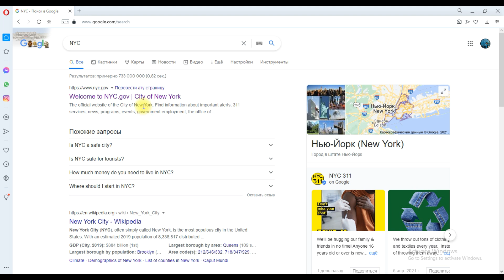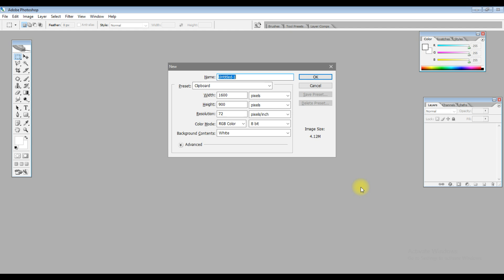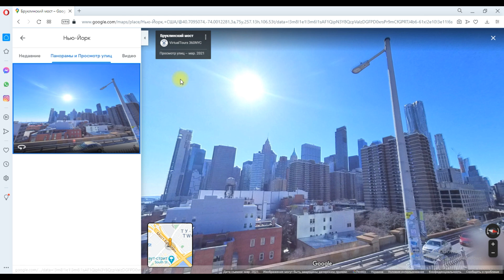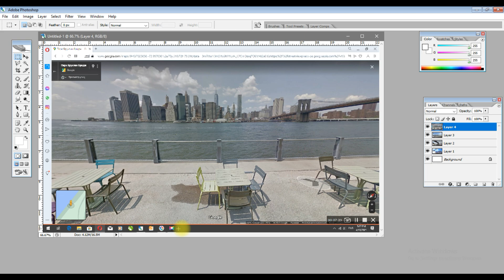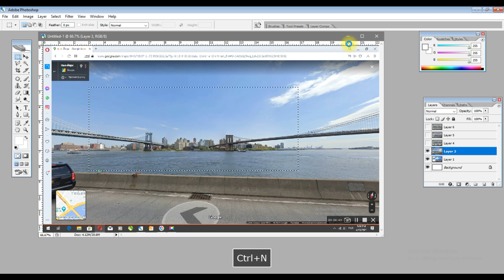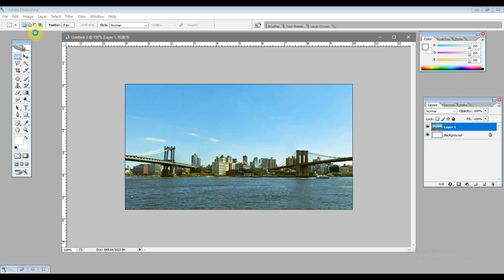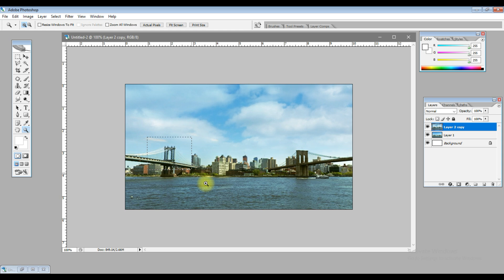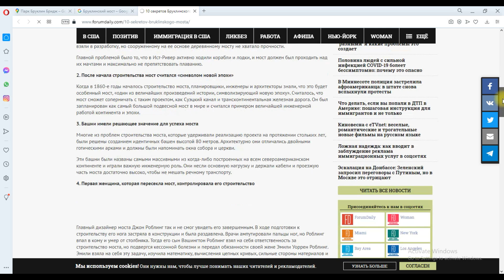Бесплатные референсы из любой точки мира!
В этом видео рассказываю как искать фотореференсы для картин с помощью Гугл карт
Моя реферальная ссылка для регистрации на Etsy !!! - регистрируйтесь по этой ссылке и размещайте 40 своих товаров бесплатно!